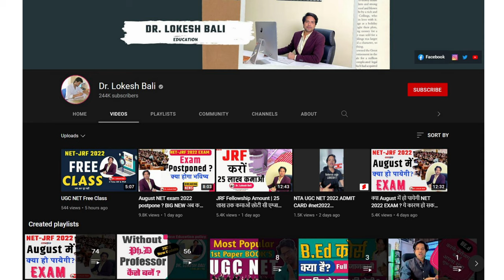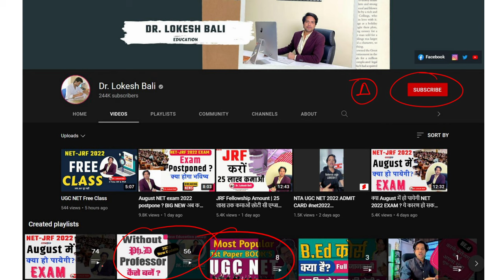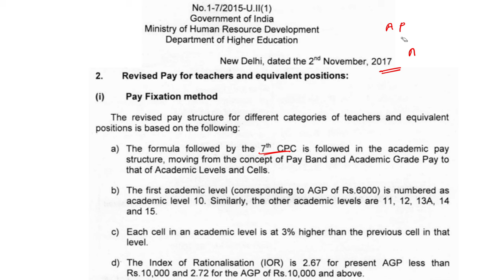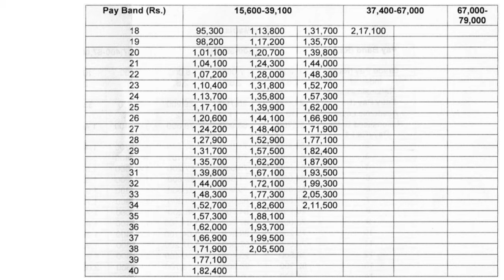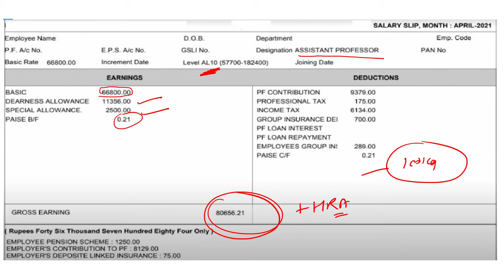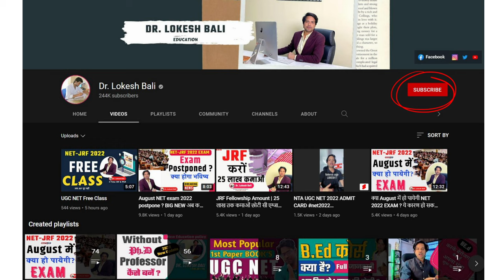Assistant professor salary | professor ki salary kitni hoti hai | college professor salary ?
Professor salary in india | Assistant professor salary | ad hoc assistant Professor salary ?
professor salary in india,
assistant professor salary and promotion ?
teacher assistant salary  ?
assistant professor salary ?
associate professor salary ?
assistant professor salary after 7th pay ?
assistant professor salary in private college ?
assistant professor salary 2024 ?
ad hoc assistant professor salary ?
teacher salary bill kaise banaye ?
teacher salary budget ?
teacher basic salary ?
professor kaise bane salary ?
bhu professor salary ?
b.ed college professor salary ?
bhu assistant professor salary ?
college professor salary ?
du professor salary ?
ek professor ki salary kitni hoti hai ?
ek assistant professor ki salary kitni hoti hai ?
assistant professor first salary ?
salary for professor ?
ugc net qualified for assistant professor salary ?
ugc salary for assistant professor ?
salary for assistant professor ?